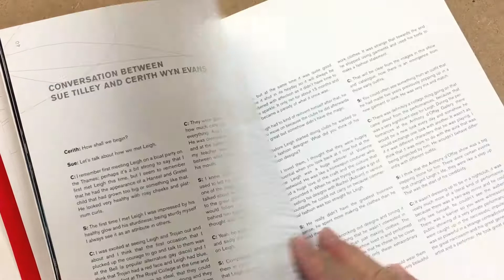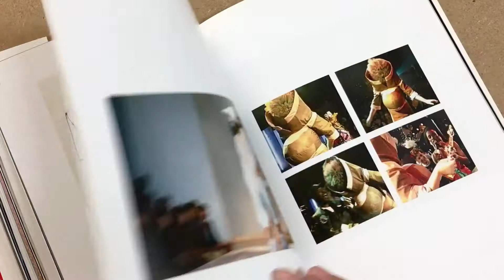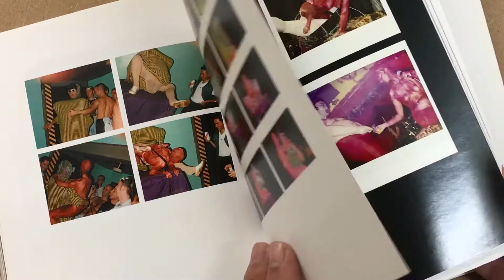Alternatif workshop 045 Inspiration Book - Leigh Bowery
Take a Bowery - The works and life of Leigh Bowery